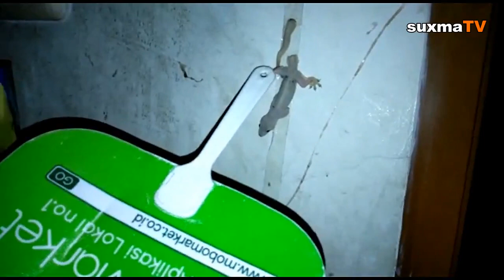DETIK2 MENDEBARKAN SELAMATKAN BINATANG INI